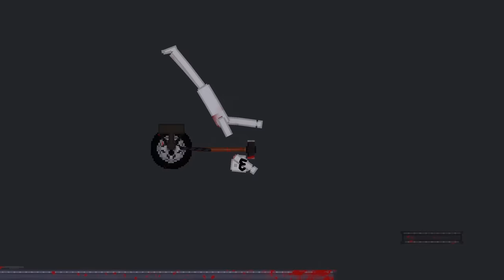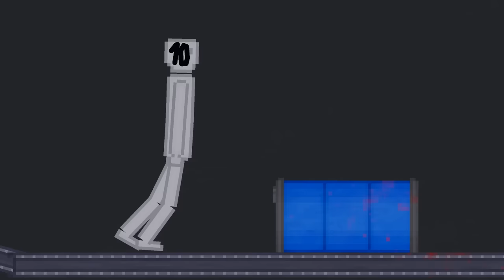Dangerous Deathrun Race On Acid Sea In People Playground